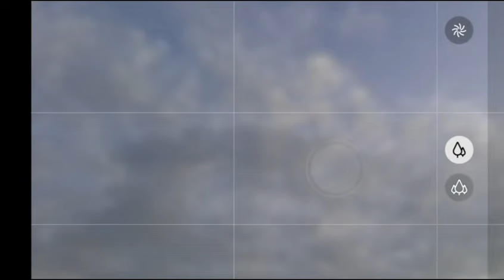Punjab weather night report